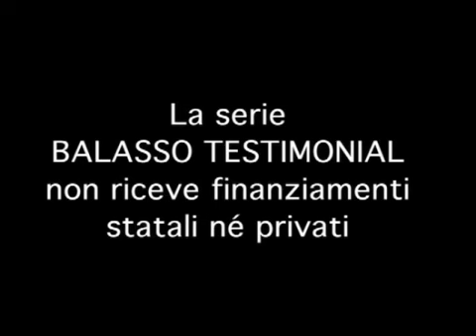siamo in GUERRA e TU sei in prima linea!